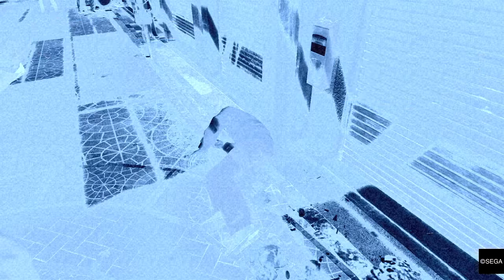Fun with Yakuza 0 - Visiting the President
In which I walk around a bit, get into some fights, and visit the credit company president.